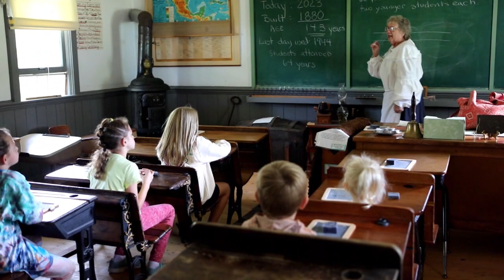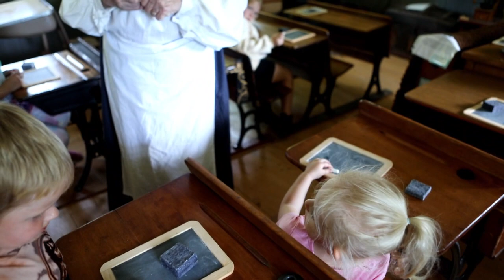schoolhouse class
Fall Fest
9-24-23
Western Kenosha County Historical Society